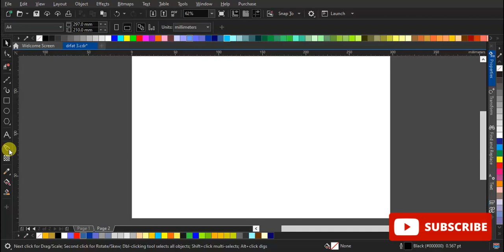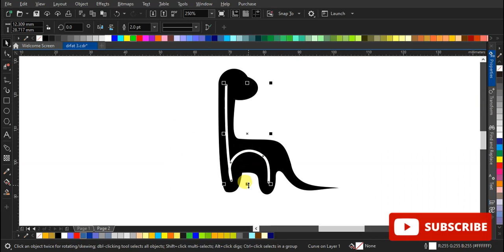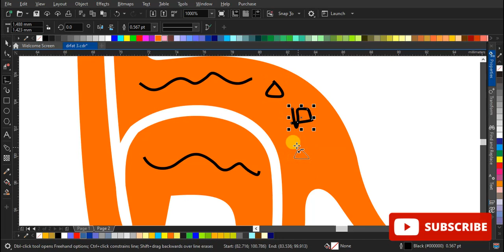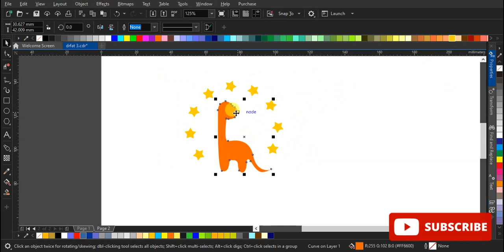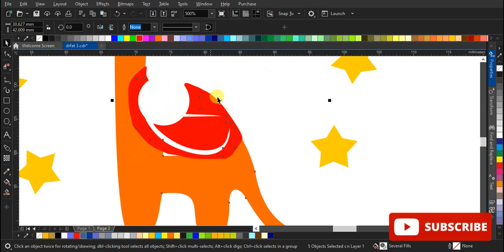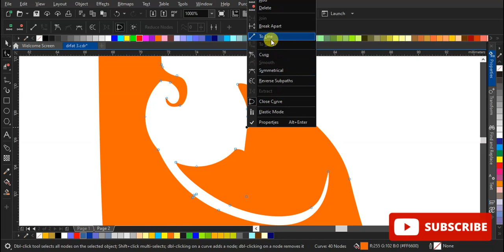Daily logo challenge day 46 - Baby Apparel Brand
Today we have a fun and whimsical prompt. Check it out:

Logo Prompt: Baby Apparel Brand
Name Ideas: Bloom & Baby, Craw Clothes, Helen

Excited to see your designs. Make sure to post online using the hashtag dailylogochallenge.